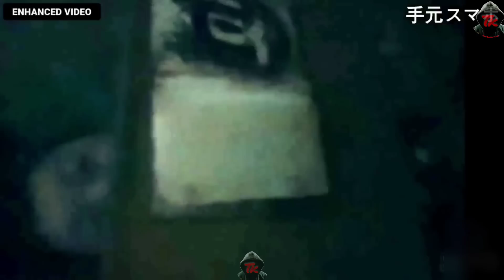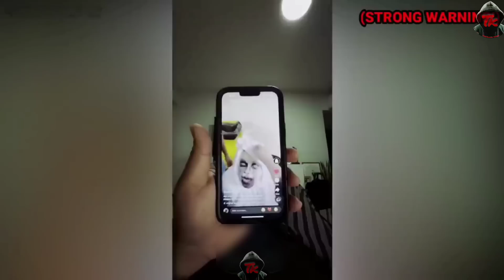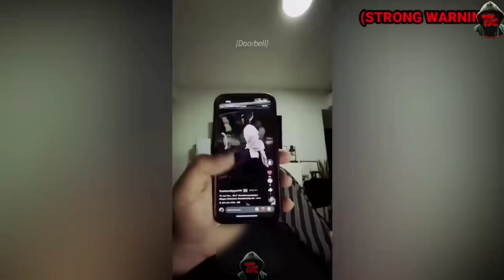నిజమైన దెయ్యం! || Nijamaina Deyyam! || Ghost Hunting Telugu || Thriller King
In this video we are going to watch TOP 7 videos in which the ghosts are clearly evident to human mankind. Starting from a ghostly entity caught on camera in an abandoned house in Japan, to a ghostly entity scaring a resident of a haunted apartment. As always ghost hunting Telugu videos are the best all time thrillers. Enjoy watching this ghost hunting Telugu video and have fun.

ఈ వీడియోలో మనం మానవాళికి దయ్యాలు స్పష్టంగా కనిపించే TOP 7 వీడియోలను చూడబోతున్నాం. జపాన్‌లోని ఒక పాడుబడిన ఇంట్లో కెమెరాకు చిక్కిన ఒక దెయ్యం ఎంటిటీ నుండి, హాంటెడ్ అపార్ట్‌మెంట్‌లోని నివాసిని భయపెట్టే దెయ్యం వరకు. ఎప్పటిలాగే ఘోస్ట్ హంటింగ్ తెలుగు వీడియోలు అత్యుత్తమ ఆల్ టైమ్ థ్రిల్లర్‌లు. ఈ దెయ్యం వేట తెలుగు వీడియోను చూసి ఆనందించండి మరియు ఆనందించండి.

Ī vīḍiyōlō manaṁ mānavāḷiki dayyālu spaṣṭaṅgā kanipin̄cē TOP 7 vīḍiyōlanu cūḍabōtunnāṁ. Japān‌lōni oka pāḍubaḍina iṇṭlō kemerāku cikkina oka deyyaṁ eṇṭiṭī nuṇḍi, hāṇṭeḍ apārṭ‌meṇṭ‌lōni nivāsini bhayapeṭṭē deyyaṁ varaku. Eppaṭilāgē ghōsṭ haṇṭiṅg telugu vīḍiyōlu atyuttama āl ṭaim thrillar‌lu. Ī deyyaṁ vēṭa telugu vīḍiyōnu cūsi ānandin̄caṇḍi mariyu ānandin̄caṇḍi.

Thriller King.